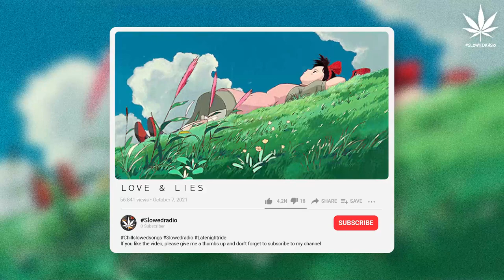ＬＯＶＥ ＆ ＬＩＥＳ (slowed down songs)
🎧 Slowedradio is created to promote and support new artists, (musicians / labels, composers, producers, photographers / filmmakers) who want to create a fan base. Send your song or video on Slowedradio